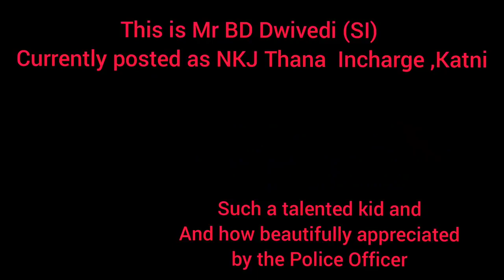new video 😀 viral full HD